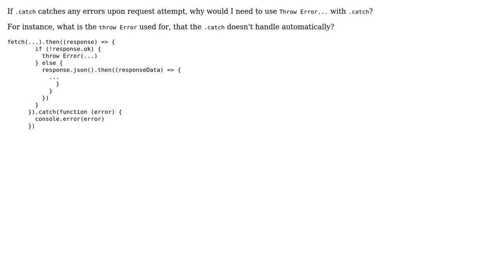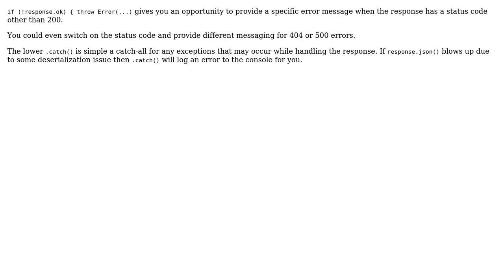Difference in use-cases for just using '.catch' v.s using 'Throw Error...' with '.catch'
Software Engineering: Difference in use-cases for just using '.catch' v.s using 'Throw Error...' with '.catch'

With thanks & praise to God, and with thanks to the many people who have made this project possible! | Content (except music & images) licensed under CC BY-SA | Music | Images & others | With thanks to user Dan Wilson user connected_user and the Stack Exchange Network Trademarks are property of their respective owners. You are responsible for your own actions.